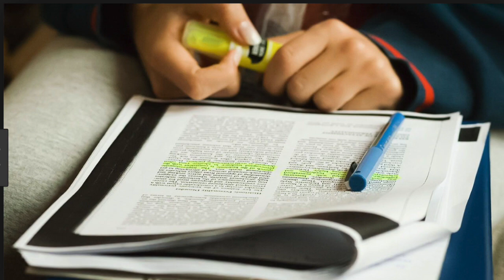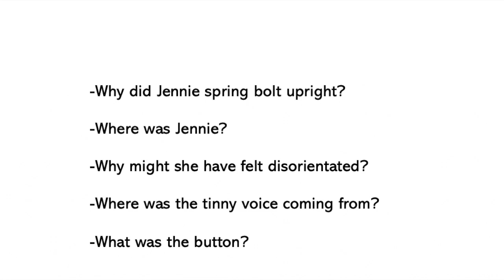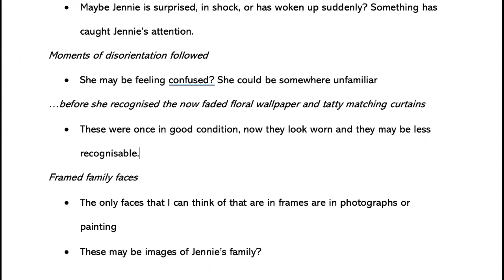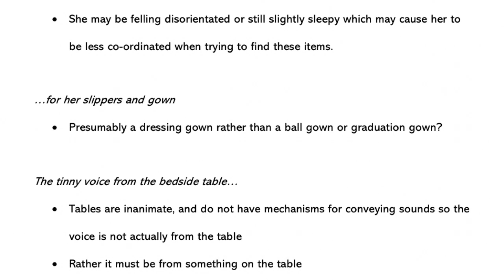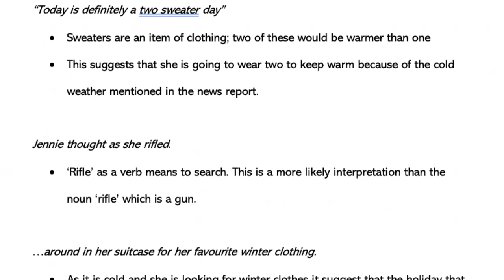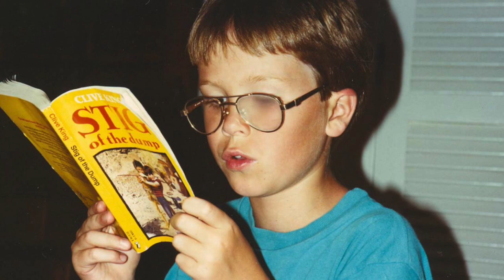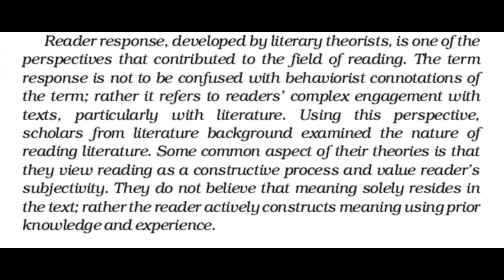What is Reading Comprehension?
Cited paper is:
Sinha, S. Rosenblatt’s Theory of Reading: Exploring Literature